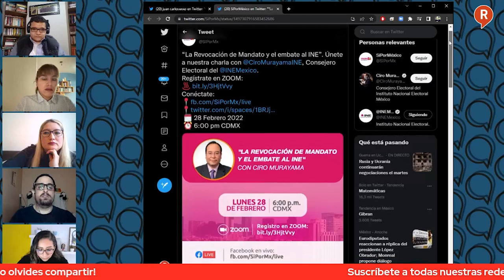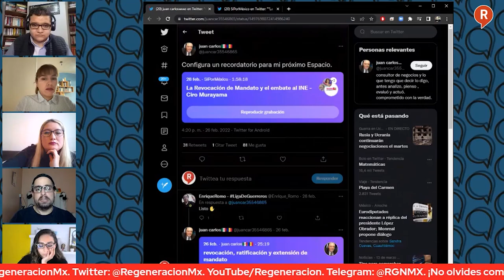LosDatosDuros: ¡INE obstaculiza ConsultaCiudadana! retirar Espectaculares